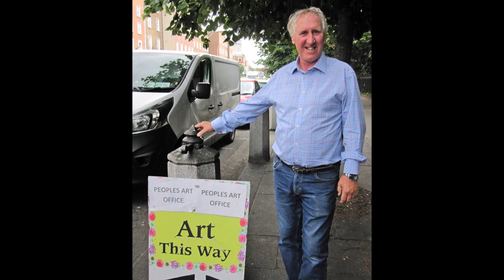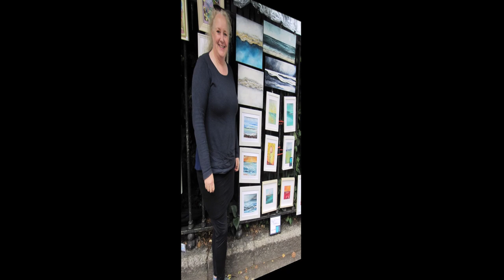Peoples Art Stephens Green Dublin July21st-23rd 2023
The Peoples Art hold 6 weekend exhibitions every year on the railings around Stephens Green park in Dublin.
Dates for Exhibitions in 2023 June 16th to 18th, July 21st to 23rd, August 25th to 27th,
September 22nd to 24th, October 20th to 22nd